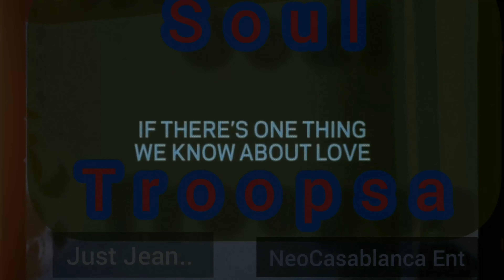500DaysofSummer by jeanlechen mighTmediasEnt #2021